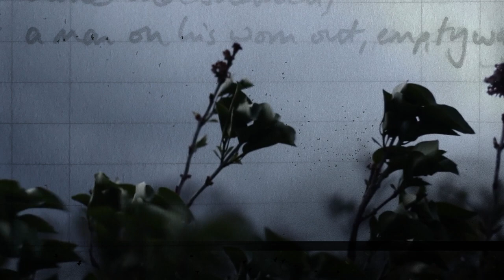Will Burns & Hannah Peel - Change (Clip 1)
Directed by Kieran Evans
Artwork by Chris Turner
'Change' is taken from new Will Burns & Hannah Peel album, Chalk Hill Blue.
Released Friday 22nd March 2019 on Rivertones.
for info about shows.